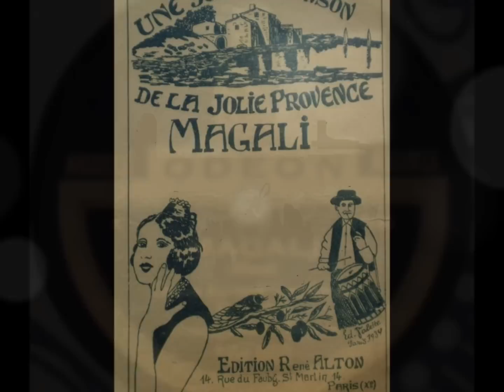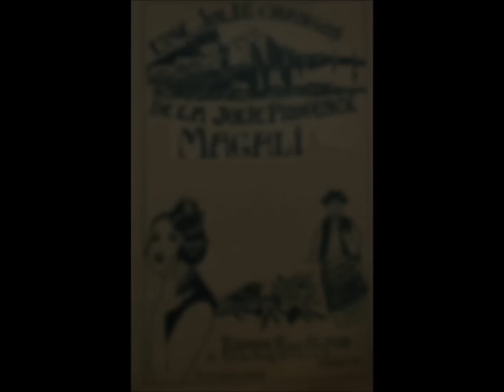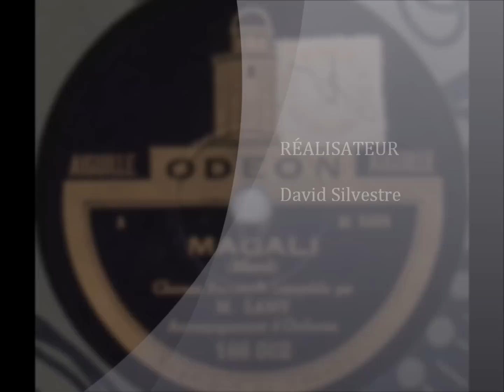Pierre Lamy " Magali " chanson provençale de Mistral 1930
Pierre Lamy " Magali " chanson provençale de Mistral
avec orchestre
disque 78 tours Odéon 166.062 enregistré en 1930